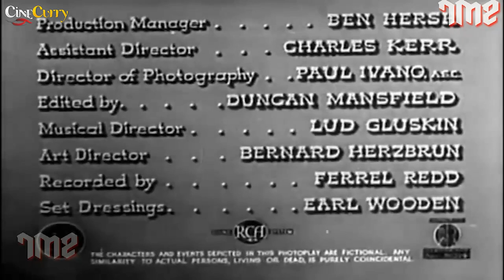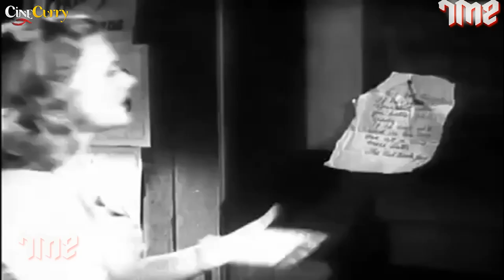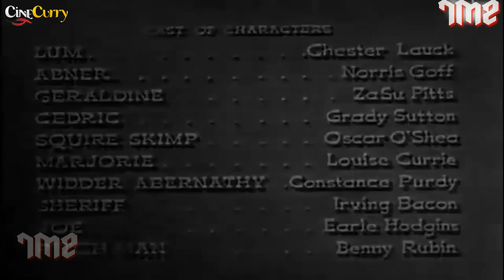The Bashful Bachelor (1942) Full Movie | Chester Lauck, Norris Goff, Zasu Pitts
Watch the 1942 Hollywood classic movie
Starring Lawrence Chenault, A.B. DeComathiere & Laura Bowman.
Directed by Malcolm St. Clair

Synopsis
Lum Edwards is annoyed with his partner in Pine Ridge's Jot-'em-Down general store, Abner Peabody, because Abner has swapped their delivery car for a racehorse. Lum is also too timid to propose to Geraldine, so he involves Abner in a "rescue" effort which nearly gets both of them killed. They try again, and this time Geraldine is impressed. Lum writes a proposal note, but Abner, by mistake, delivers it to the Widder Abernathy, who has been ready to remarry for years. This puts Lum in a peck of trouble until the sheriff appears with the Widder's long-gone and hiding husband.